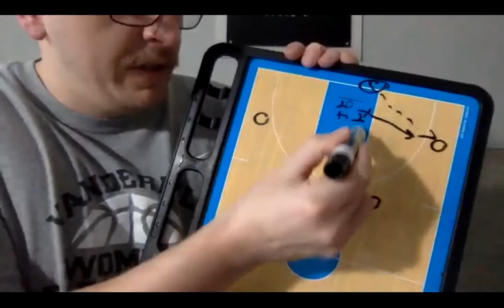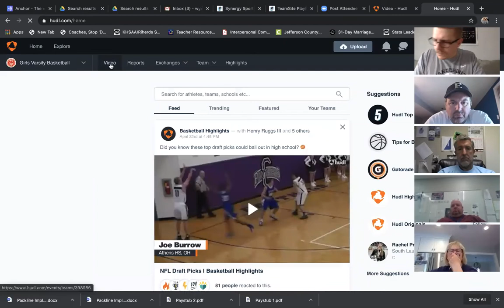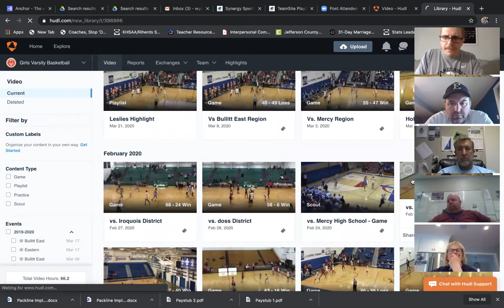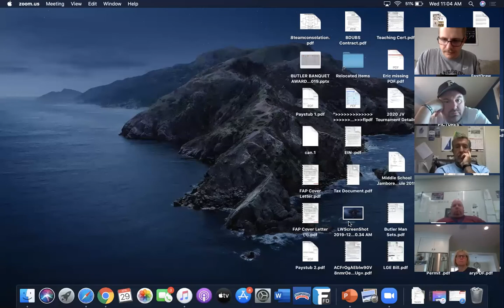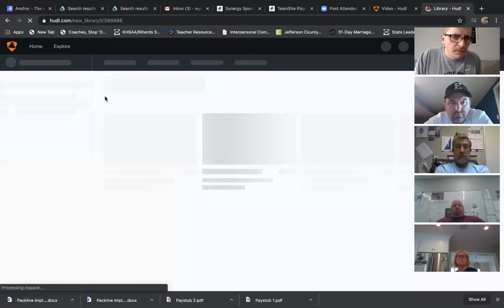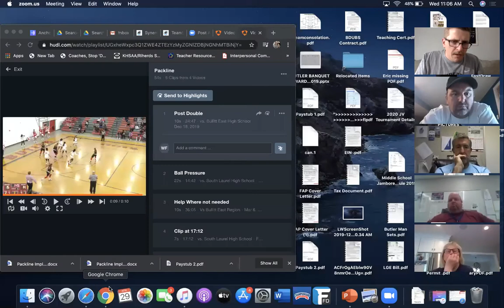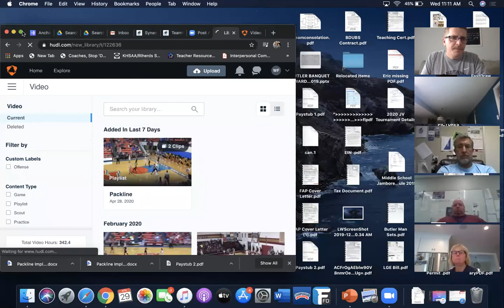Pack Line Implementation Video